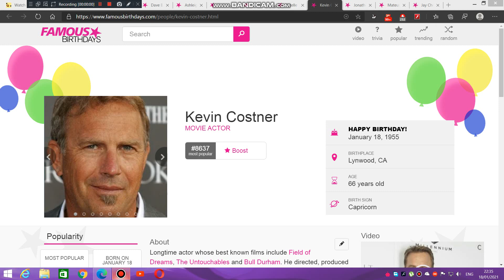Today is Kevin Costner's 56th birthday. We wish him a pleasant birthday journey.